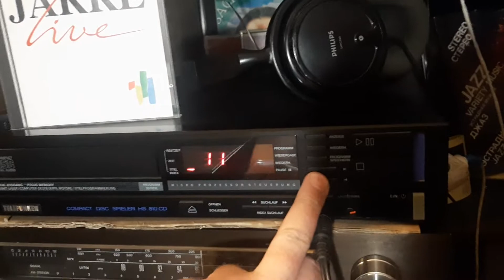New Arriwal. Telefunken HS 810 spitzen klasse CD player. First run.